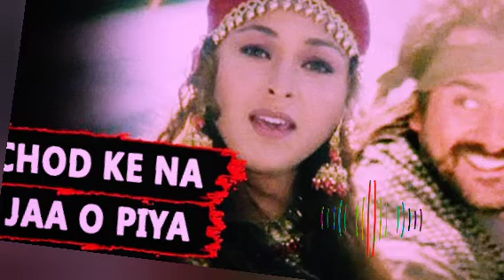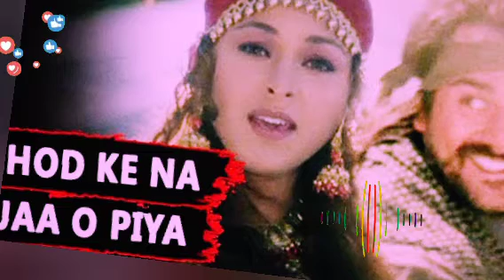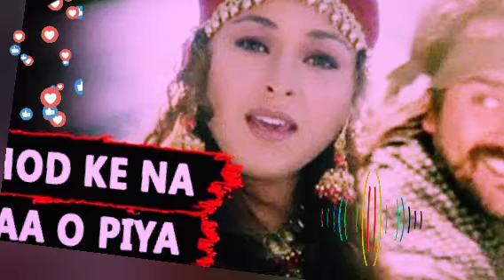Chhodh Ke Na Jaa Ooh Piya |Sunny Deol |Tabu| Singers: Alka YagnikSong Lyricists: Sameer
Description

Chhodh Ke Na Jaa Ooh Piya
||Maa Tujhhe Salaam|| Soundtrack Version

Movie/album: Maa Tujhhe Salaam

Singers: Alka Yagnik

Song Lyricists: Sameer

Music Composer: Sajid Ali, Wajid Ali

Music Director: Sajid Ali, Wajid Ali

Music Label: Universal Music

Starring: Sunny Deol, Tabu, Arbaaz Khan